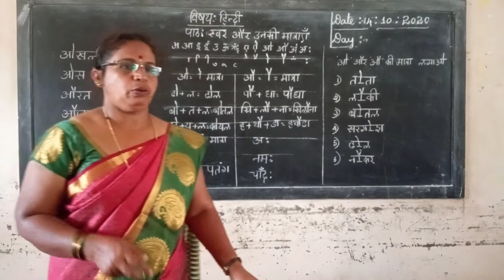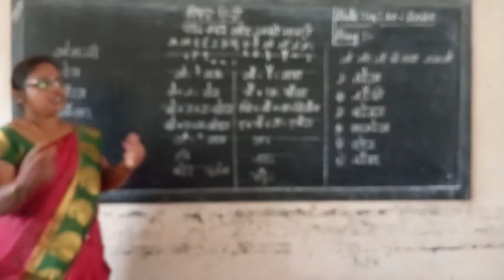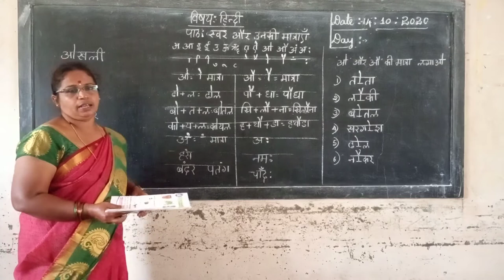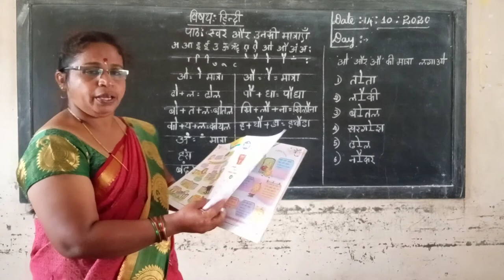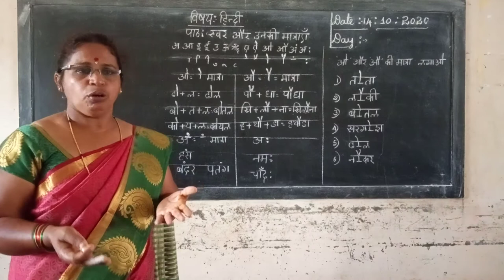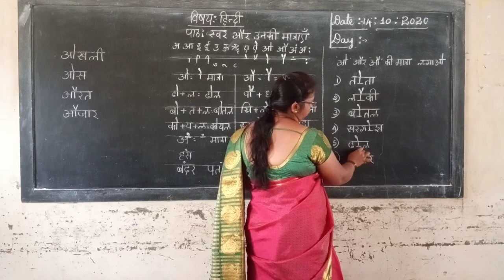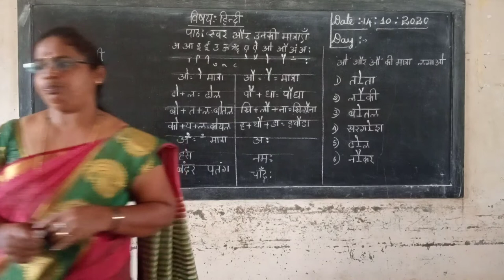2nd Hindi Swar Aour Unaki Mathrahe Last Part Class by Parvathi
2nd Hindi Swar Aour Unaki Mathrahe Last Part Class by Parvathi